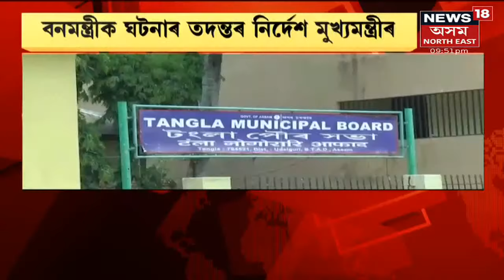Night News | নিশাৰ বিশেষ খবৰ : 25 June, 2021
25 June, 2021: ৩ জিলাত সম্পূৰ্ণ কণ্টেইনমেণ্ট জ'ন ঘোষণা কৰা হৈছে।
3:36 ৰাজ্যত অব্যাহত ক'ৰোনাৰ সংক্ৰমণ
4:36 ফ্ৰণ্টলাইন কৰ্মচাৰীয়ে ভেকচিন নল'লে বন্ধ হ'ব দৰমহা
7:54 দিল্লীত অসমৰ প্ৰাক্তন মুখ্যমন্ত্ৰী সৰ্বানন্দ সোণোৱাল
8:47 কেন্দ্ৰীয় গৃহ মন্ত্ৰীক সাক্ষাৎ BTCৰ CEMৰ